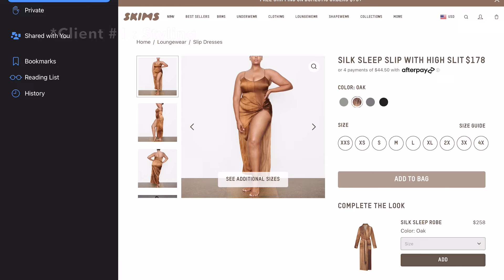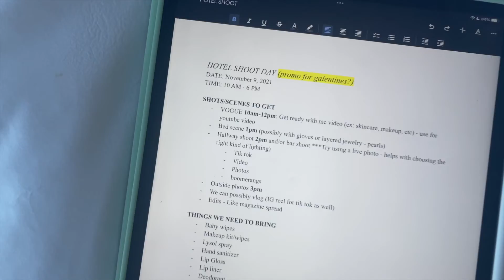VLOG | NSR PACKAGES, DATE, ARTIST'S PHOTO SHOOT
These last 2 weeks I focused on working with my Styling and Graphic Marketing clients under my company Natural Soul Rhythm, spent the day with my mans, attended a Creatives Networking event + handled a photo shoot for my artist Mia Taylor. Check it out here!